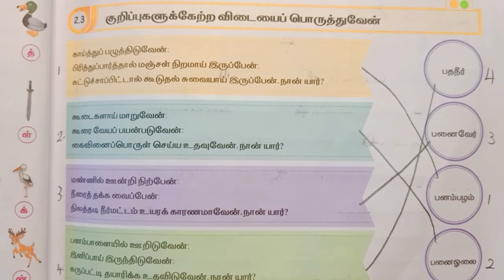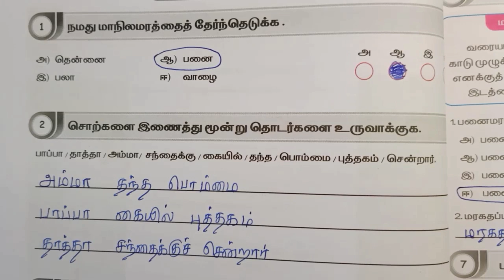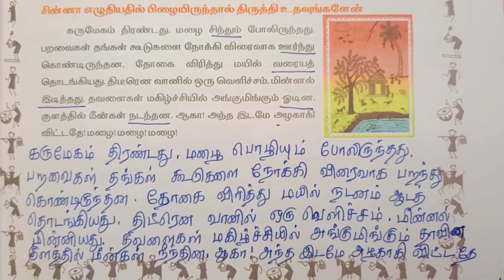நான்காம் வகுப்பு |பன்னைமரச் சிறப்பு |பயிற்சி நூல்| 2024-2025| பருவம் -1